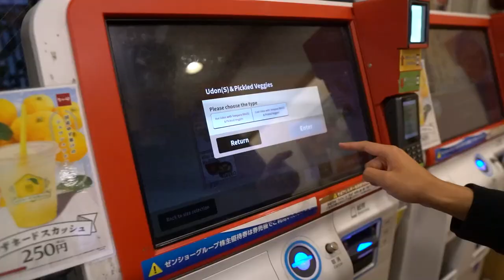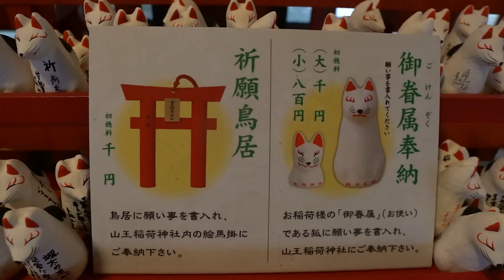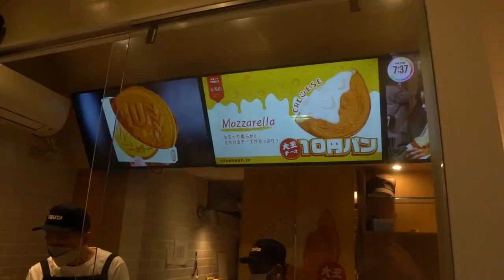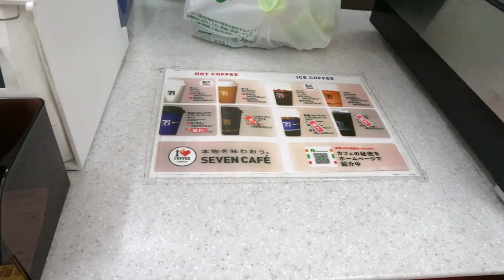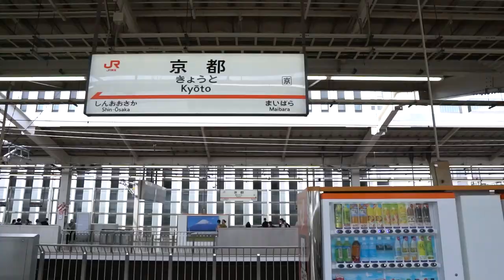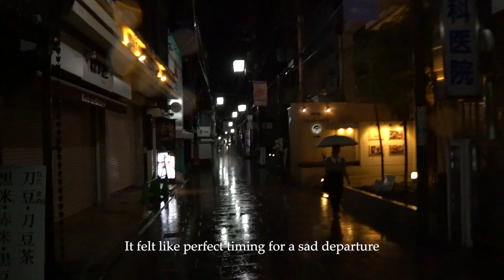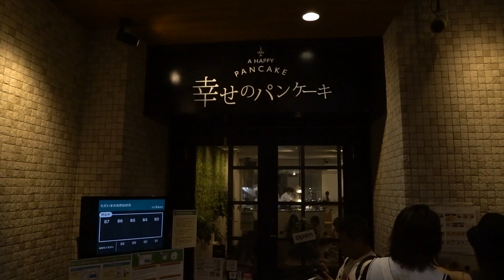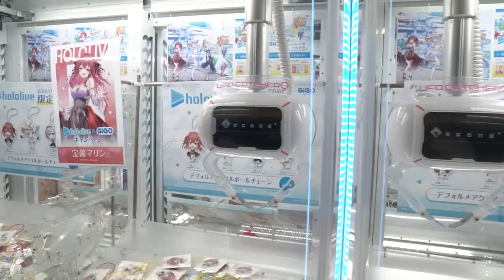Japan Travel Vlog - by a Broke College Student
Hey! This is a fun vlog I produced while in Japan (Summer 2023). My friend Josh and I spent 2 weeks and 3 days in Japan with a light itinerary. I hope you like the video!